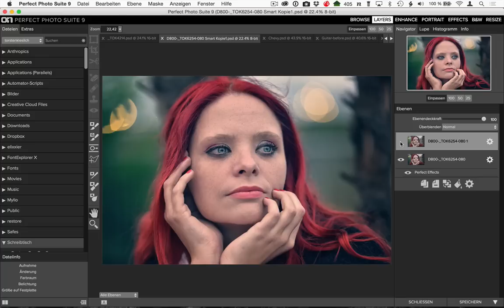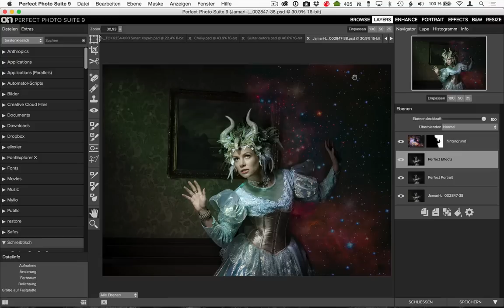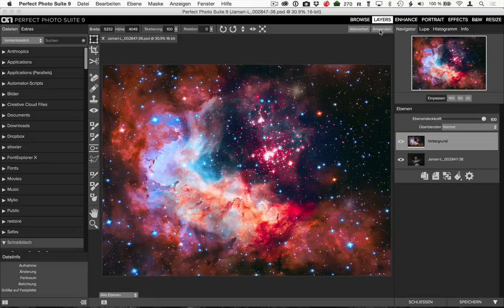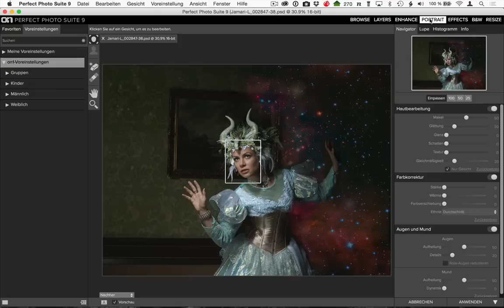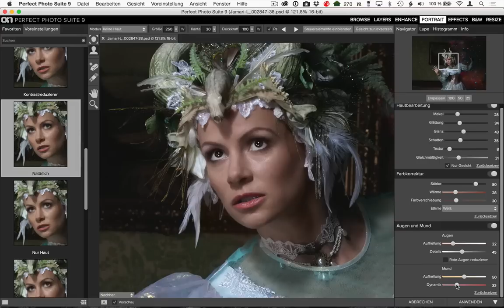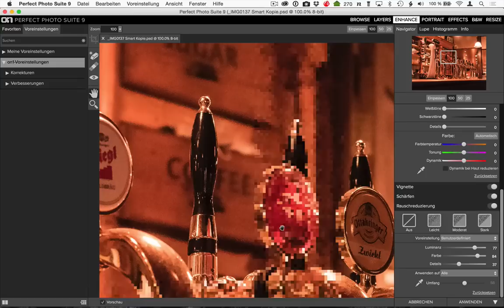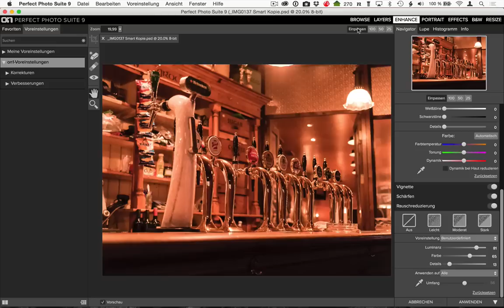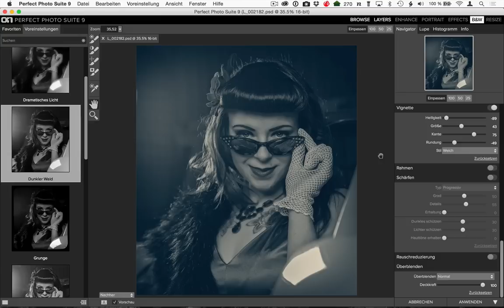Perfect Photo Suite 9.5 - Deutsch